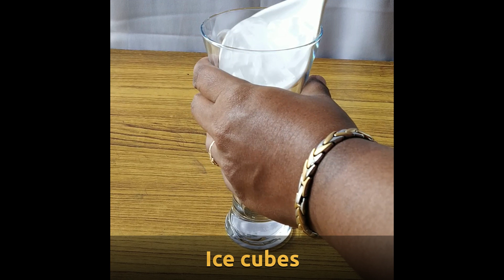How to make Strawberry and Green Apple Mocktail by Home Bakes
Welcome to Home Bakes.

Refresh yourself with these mocktails.

A perfect drink after a super day at work.

Ingredients
Soda
Basil seeds (Soaked)
Strawberry Crush
Green Apple Crush
Ice Cubes

Watch the video and have a super refreshing cocktail

Love
Home Bakes